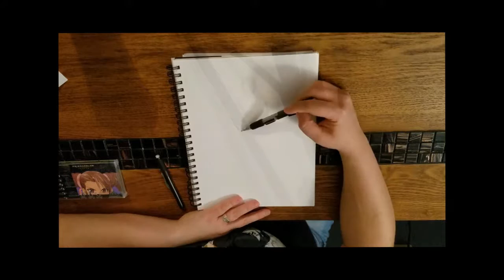SBert - Speed Art - Transformers Animated Optimus Prime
This is SBert doing a speed art video. I always loved to draw, especially cartoon characters. This is just for fun and I hope you enjoy watching me draw. I love to watch other people do speed art, so I figured someone may like to see mine. Let me know if you have any suggestions for characters!